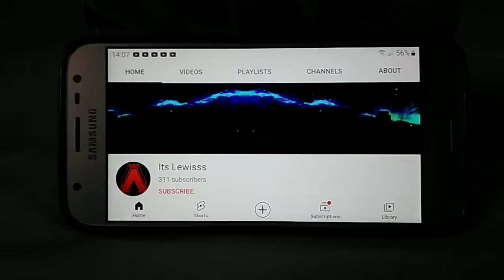🎂🎉◡̈⋆ⒽⒶⓅⓅⓎ😊😁 19th birthday @itslewisss2980🎊🎈 S42E2